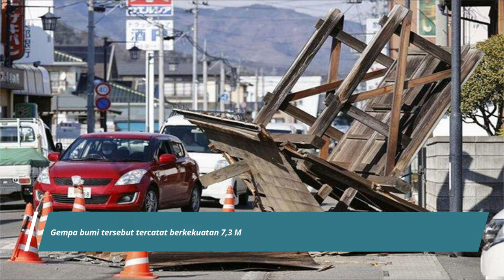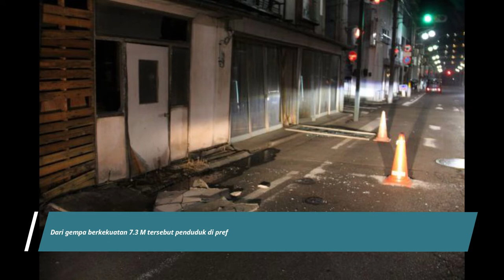JEPANG DI GUNCANG GEMPA 7.3 M SEHINGGA MEMICU STUNAMI